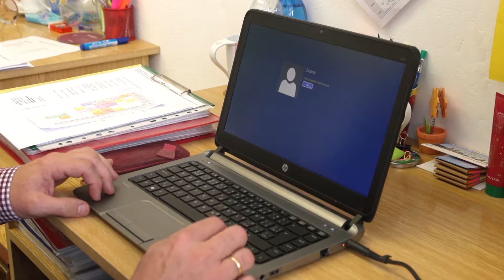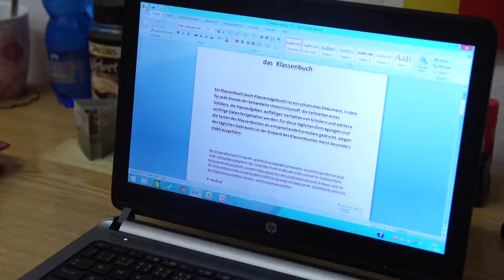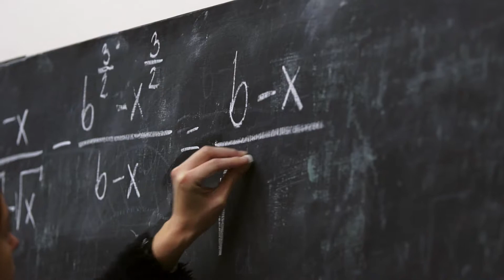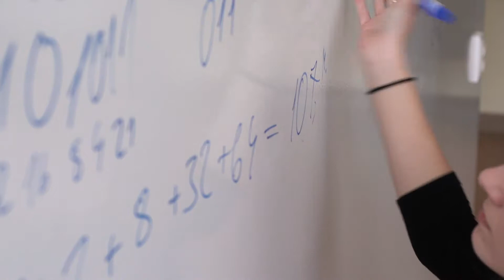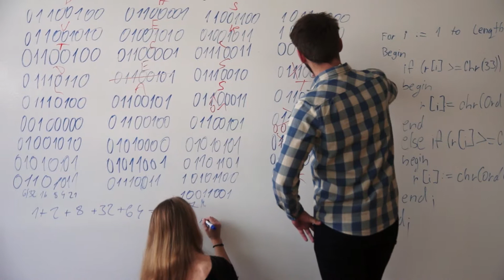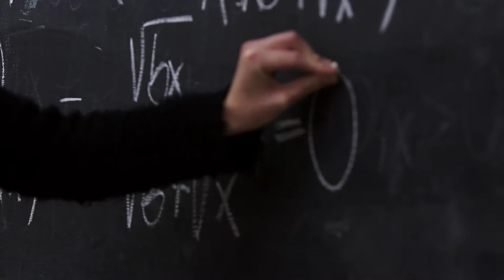Pečatenie triednej knihy - GYMZA/4.A 2016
Študenti vymysleli plán, ako sa dostať k triednej knihe. Návod na jej získanie je však zašifrovaný v nemčine...
Pečatenie triednej knihy pred Stužkovou slávnosťou študentov 4.A triedy, Gymnázia Hlinská v Žiline.